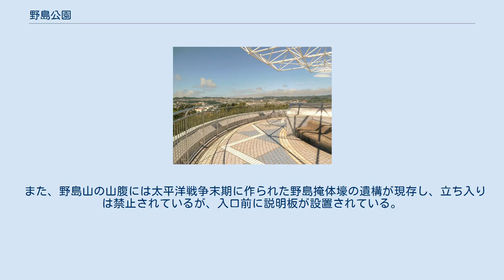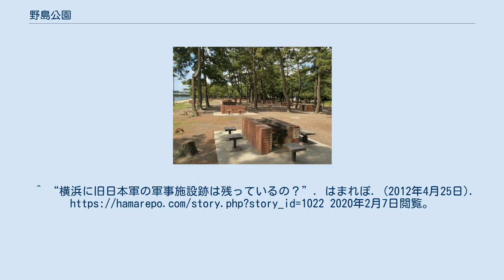野島公園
野島公園（のじまこうえん）は、神奈川県横浜市金沢区野島町24 にある総合公園である。
平潟湾入口に位置する野島の東側にあり、公園前面には横浜市内では貴重な砂浜が残っている。
 金沢八景の一つであり、歌川広重が浮世絵に描いた「野島夕照(のじまのせきしょう)」はこの近くの景勝とされる。
 野島山の展望台からは富士山を望むことができ、かながわの景勝50選に「野島の夕映」として選定されている。
 環境保全活動団体「野島自然観察探見隊」が当公園を中心に活動している。
 また、野島山の山腹には太平洋戦争末期に作られた野島掩体壕の遺構が現存し、立ち入りは禁止されているが、入口前に説明板が設置されている。
^ “戦闘機の格納庫「野島掩体壕」に説明板設置/横浜”. 神奈川新聞. (2010年3月25日). 2020年2月7日閲覧。
^ “横浜に旧日本軍の軍事施設跡は残っているの？はまれぽ. (2012年4月25日). 2020年2月7日閲覧。